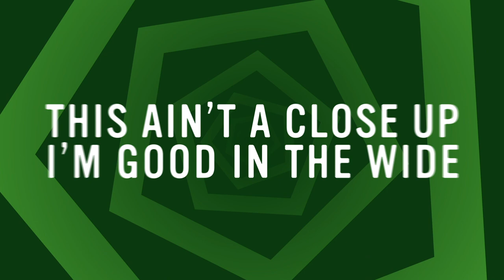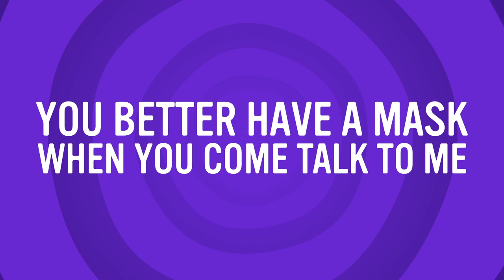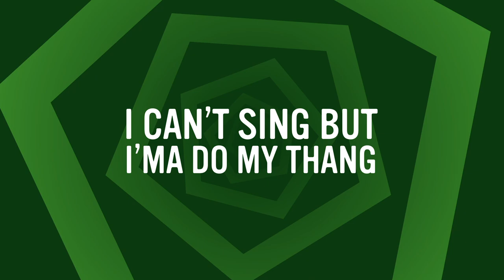GAP - Heidi N Closet (WAP Parody) - Lyric Video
Follow Heidi!

Special thanks to everyone involved in making this happen!  Without you this video wouldn't have been possible or as amazing as it is! XOXO - Heidi

Lyrics:
There’s some holes in this mouth

I said can’t even speak
Without whistling through my teeth

I need at least six feet
Did I stutter?
Skeet skeet

Yeah you heard me, get away please
As I previously aforementioned
I said get away please
One more time for you in the back I said get away please

Scrub it up baby wash your hands
Clean your coin and stack your bands
Put that mask right over your face
You can still breathe don’t make that face

Don’t you sneeze, take it outside
Don’t try and mingle while you’re inside
Spit on my edge, not in my eyes
Bridging the gap my legs go wide

This ain’t a close up
I’m good in the wide
Fall into the gap
I’ll be your guide
I want you to take me back to
The summer of 2019

I just screamed
QUARANTINE
2020 was obscene
I was booked now I’m free
If you’ve got a check write it HEIDI

Lather me, slather me
Rinse and repeat me
Get me a cure so I can get out of quarantine

Yo hands need a scrub
Not talking TLC
You better have a mask when you come talk to me
Talk your shit
But cover your lip
Don’t leave your nose out
Not one bit
I don’t know why I gotta explain
Don’t fuck it up like ruby sang

Now give me space, at least six feet
Now, get away please
I’m trying to thrive and survive, now get away please
No meet and greet, at least for now

Takin over the world after just one lap
Call it Gap Intuition, I don’t need a map
Don’t sleep on me baby, wake up from your nap
Moral of the story is mind the gap

Put yourself together
And and glue on a lash
Don’t come up here acting all crazy and brash
If you test my gangsta get ready for a clash
Got my claws out call me Niecey Nash

I used to be a freak bitch
Now just tweet shit
Switch my mask leak it easier for speaking

Oh my savings took a depeletin,
Tryna catch flights give passports a beatin

On the menu I order it all
They know it’s Widow when I call
Got my spaghetti and all my meatballs
Dolly Parton might just save us all
We can’t hang but we can virtual bang
On Zoom with my main thing
While I’m waiting for all stars to give me a ring
I’ma come back like a boomerang

Pups on lockdown
Lookin for their leashes
While on Line I’m not lookin for a Meeting
Scrolling down feeds Thirst traps got you feigning
Wash my hands got me bobbin and weaving

Covid 19, we’re gonna beat ya
Got sanitizer, bought by the liter
Stay at home if you got a fever
Take a couple steps, preferably a meter

I can’t sing but I’ma do my thang
Year had me in my feelings but I kept sane
Hold on tight before you lose it
Remember me I’m the queen that didn’t change my name

Yea yeah, yeah you heard me I said get away please
Don’t step up, don’t get near me, get away please
Oh yes for you in the back, yeah, get away please

One more lap
Let’s recap
Puttin Ramseur on the map I said get away please
I’m talking gap, gap gap gap, get away please
This songs about to wrap, I said get away please